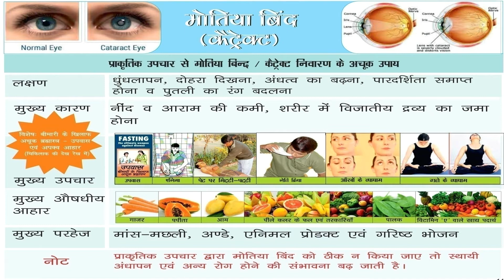42 Cataract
Dr. Ramesh Tewani is Vice President of Sant Hirdaram Yoga and Nature Cure Hospital Bhopal Run By Shri Sant Prakritik Chikitsa Evam Yog Sansthan. Dr. Ramesh Tewani had done PhD (Yoga), M.Phil (Yoga), MSc (Yoga), BNYS, B.Sc, D. Pharma & ND. He is offering his Voluntary Service as a Senior Consultant Naturopath with Specialization in Constipation at Arogya Kendra - Sant Hirdaram Yoga and Nature Cure Hospital with the experience of more than 50 years in the field of Naturopathy and Yoga.

Free Online Consultation time - Morning 08 am to 09 am

Address
Sant Hirdaram Yoga & Nature Cure Hospital Run by Shri Sant Prakritik Chikitsa Evam Yog Sansthan, One Tree Hill, Near Sant Hirdaram Nagar Govt. Girls School, Sant Hirdaram Nagar, Bhopal -462030